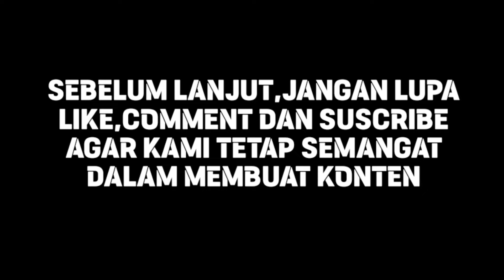TEMPATNYA JARANG DIJAMAH,BELUTNYA GANAS-GANAS 💯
Bismillah..

Apakabar agan agan semua??,semoga senantiasa sehat,berlimpah rezeky dan diberi kemudahan dalam hal apapun oleh Alloh SWT...Aamiin

Berjumpa lagi dengan tim mang odong Chanel,melanjutkan video tempo hari kita jajal spot yg kedua,spot rawa rimbun,tanpa ada jejak bekas memancing belut,alhasil kami disini mendapatkan strike yg bertubi2 dari belut ganas yg memang kelaparan,kisaran 10 strike kami tampilkan di video.

Ok kita langsung saja edankan nonton videonya